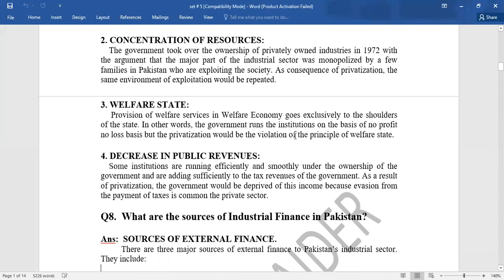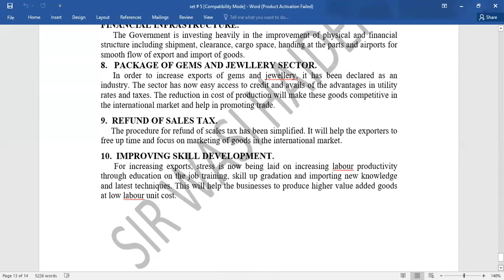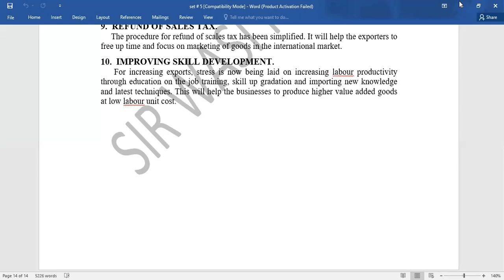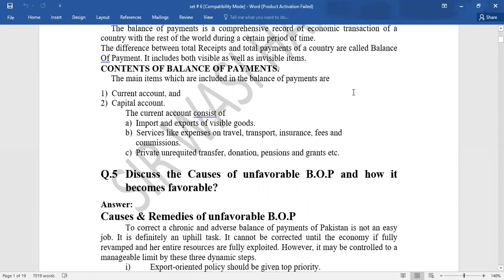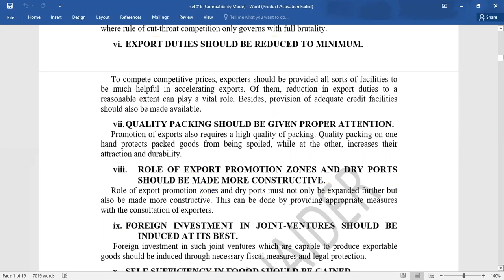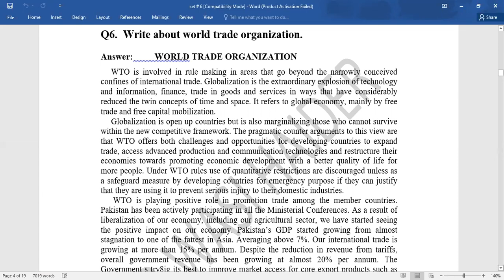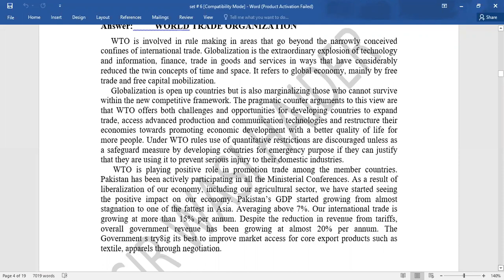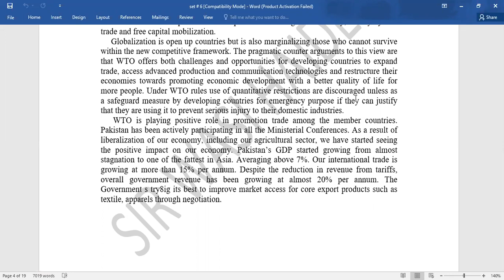BCOM II EDP WTO 11 09 2020